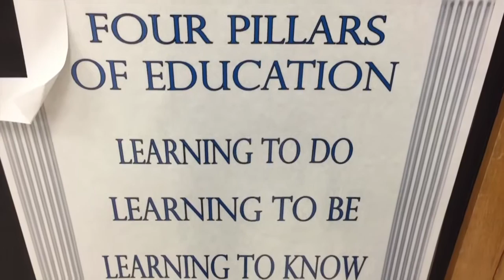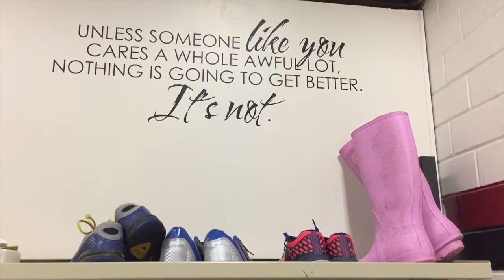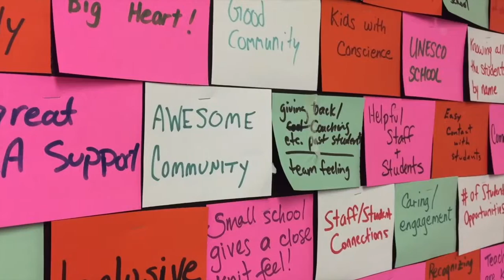2017 Churchill Promo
If you are looking for a great high school in Winnipeg, you will want to check us out. We offer a lot of courses, opportunities and a whole lot more.